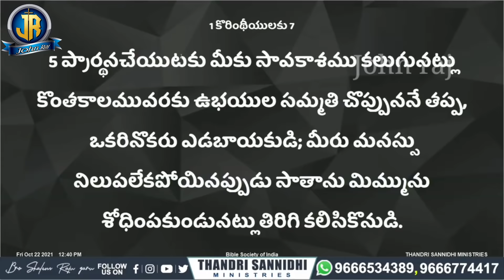ప్రతి భార్య తన భర్త ఎదుట ఇలానే ఉండాలి || లేకపోతే ప్రమాదమే || Shalem raj anna short message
Praise The Lord. Welcome Everyone to THANDRI SANNDHI EEPUR - PAS.JOHN RAJ Official YouTube channel. Dear viewers watch Pas.Johnraj  Powerful Worship Songs, Spiritual growth and Life changing Messages preaching in Sunday Services, Gospel Crusades and in every Live programs.

Dear Viewers Subscribe to this JOHN RAJ N YouTube Channel and click Bell icon for more spiritual Videos, let your friends and family also be blessed by sharing these YouTube channel videos.

Address :

THANDRI SANNIDHI EEPUR
beside indian Petroleum Bunk,
muppala road
EEPUR
Andhra Pradesh522301
India.